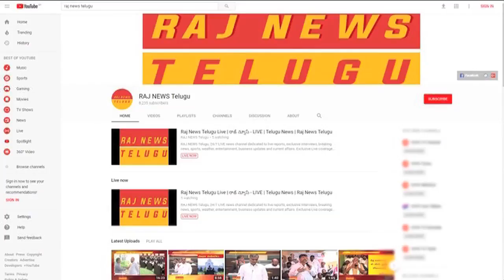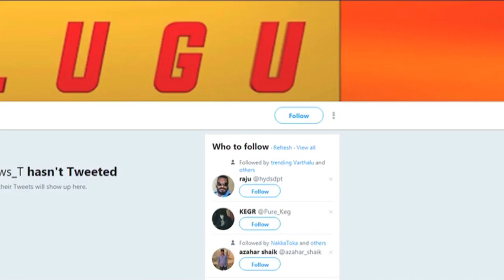మహా మహిళ | Dr. Manjula Anagani Exclusive Interview - Full Episode | Raj News Telugu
Dr. Manjula Anagani strikes a honest interview at Maha Mahila with Raj News Telugu.

Maha Mahila is an exclusive talk show by Raj News Telugu which brings you the personal and  professional details of the famous women personalities.